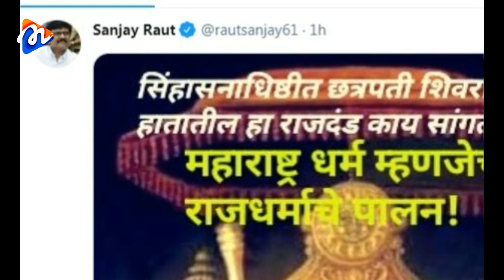आता कोणत्याही क्षणी संजय राठोड यांची विकेट | संजय राऊत यांचे सूचक ट्विट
शिवसेना खासदार यांनी छत्रपती यांच्या हातातील राजदंड काय सांगतो, महाराष्ट्र धर्म म्हणजेच राजधर्म असे ट्विट करून वन मंत्री संजय राठोड यांच्या संदर्भात सूचक संकेत दिले आहे. यामुळे वनमंत्री संजय राठोड यांची येत्या काही तासात गछान्ती होणार हे निश्चित झाले आहे..मुख्यमंत्री सत्यवादी मुख्यमंत्री आहेत मी त्यांना मिस्टर क्लीन म्हणतो ते संजय राठोड प्रकरणाची सर्व माहिती घेवून योग्य तो निर्णय घेतील असे ते पत्रकारांना म्हणाले

'मराठी फर्स्ट' युट्यूब चॅनलवर आपलं स्वागत. खास मराठी प्रेक्षकांसाठी महाराष्ट्रासह राष्ट्रीय आणि आंतरराष्ट्रीय स्तरावरील महत्वाच्या बातम्या आणि घडामोडी घेवून आलो आहोत. मराठी फर्स्ट युट्यूब चॅनलला भेट देत रहा

About
We are “Marathi First” popular regional Marathi trendy News Channel. We publish latest news update, Spot coverage, Political and Social Affairs across state of Maharashtra. We  also  Exclusively covers political speeches, Interviews, Events, Special stories, Documentaries, Short films, Entertainment content etc..
Our goal is “Marathi First” channel is to be at the forefront of providing of genuine trendy content.